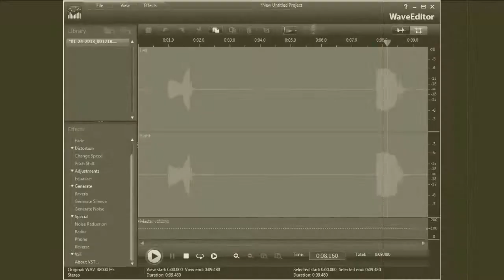Simple Video Sound Synchronizer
Sometimes you've to separate or record separately  the video track and sound track and then you want a visual and sound mark at the same time like the old clapperboard or slate. Hobbyists often operate alone and it's difficult to use a clapperboard with two hands while the camera needs support with a least one hand. No  need imo to write down things like director, production, time and date, etc. Timestamp is function of the file system and if you don't know who is the director (You) or camera operator (You) or editor (You) you need to consult your doctor :-)) If  you need something to write down buy a small magnetic drawing board, the one that kids use. Have fun.